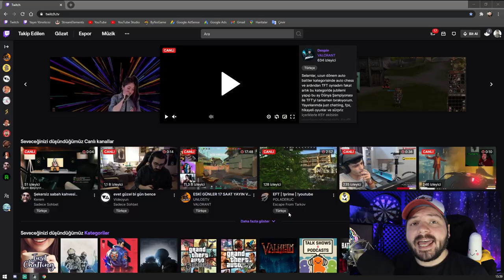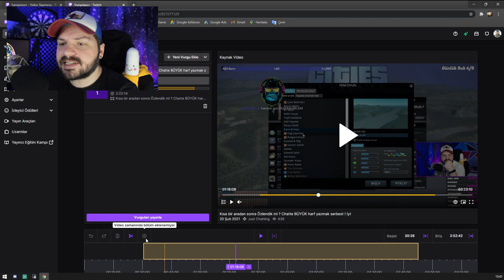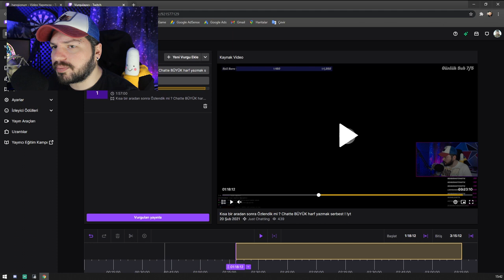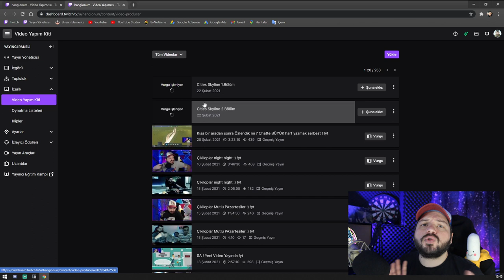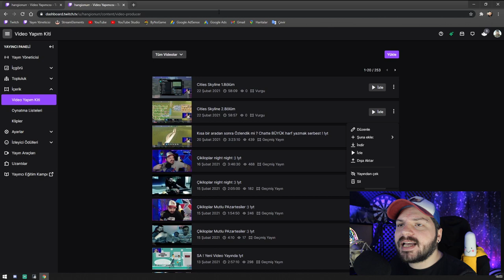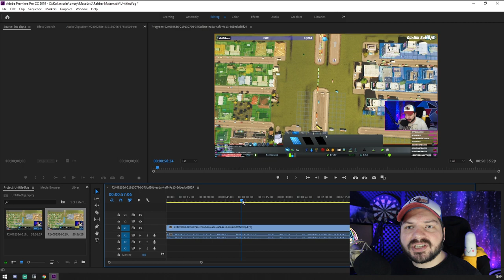TWITCH YAYINLARINIZI YOUTUBE'A TAŞIYIN (MONTAJ PROGRAMSIZ)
Selamlar;

Bu videomuzda sizlere twitch yayınlarınızı montaj programı olmadan nasıl bölümlere ayırıp direkt olarak youtube kanalınıza atabileceğinizi göstericem. Sizler için büyük kolaylık olan twitch içerik yöneticisini aktif olarak kullanarak montaj programı olmadan kolaylıkla videolarınızı youtube kanalınıza atabilirsiniz.

📷KAMERA📷
1- Canon 600d
2- Lens EF-S 18-55mm 1:3.5-5.6 II
3- Logitech C920

🎤MİKROFON🎤
- Behringer C-1

🖥️BİLGİSAYAR🖥️
- İşlemci : AMD Ryzen 7 2700x
- Soğutma : COOLER MASTER MasterLiquid ML240L
- Anakart : GIGABYTE B450M S2H
- Ekran Kartı : Sapphire rx570 nitro+ 8gb
- Ram :Corsair Vengeance Kırmızı 8GB x 2
- SSD : James Donkey AD001JMS707 512 GB M.2 NVME
- Disk : Toshiba OCZ TR200 480GB 2.5" TR200 555/540MB/sn SSD Disk

🖥️MONİTOR🖥️
- 1.Yan monitör : Asus VG248QZ 24" 144Hz 1ms (HDMI + Display + DVI-D) Full HD Oyuncu Monitör
- 2.Yan monitör : Asus VG248QZ 24" 144Hz 1ms (HDMI + Display + DVI-D) Full HD Oyuncu Monitör

🖱️ÇEVRE BİRİMLERİ🖱️
- Mouse : Rampage Smx-R22 Phoenix
- Klavye :Rampage Kb-r88
- Mouse Pad : Addison Rampage Combat Zone XL 800300
- Kulaklık : Razer Tiamat 2.2 V2